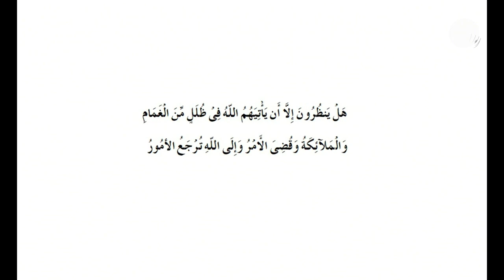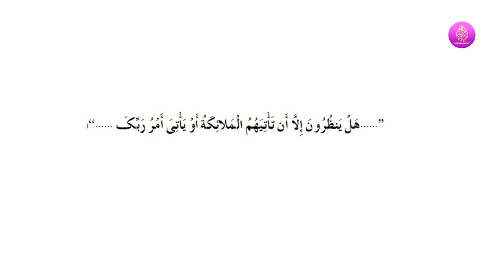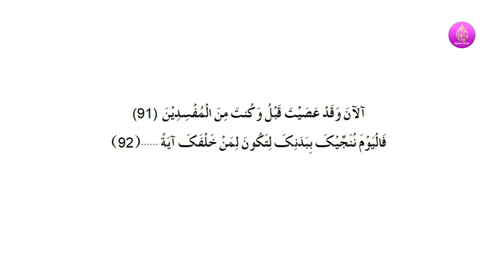Paighame​​​​​​​​​​​​ Furqan: Surah Baqara Ayat no (204): Episode:172